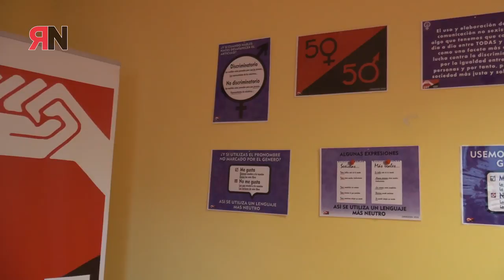Escuela Libertaria Ruesta 2017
Durante el fin de semana del 28 de junio al 2 de julio celebramos en Ruesta una nueva edición de la Escuela Libertaria de Verano de la Confederación General del Trabajo (CGT).

En esta ocasión centramos los talleres y debates en la defensa de lo público y lo común, el paro, la precariedad y las transnacionales.
Disfrutamos de la compañía de compañeras y compañeros de diferentes territorios, quienes aportaron experiencia e ideas muy interesantes, en un entorno natural único.